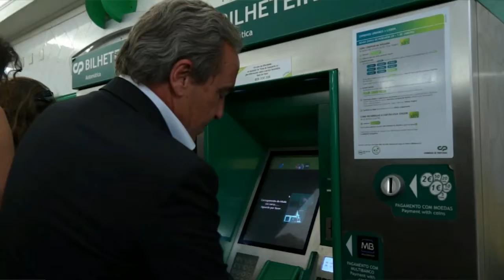LUÍS REPRESAS: "Pedro Pinto será um grande Presidente"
O músico e Sintrense é o mandatário da Coligação "Sintra Pode Mais" à Câmara Municipal de Sintra. Luís Represas garante que Pedro Pinto é o candidato "que mais características tem para apostar em Sintra".